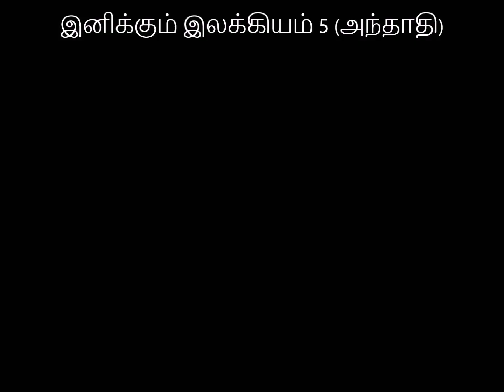இனிக்கும் இலக்கியம் 5 (அந்தாதி ) by Mannargudi G.Rajagopalan (Dr.)